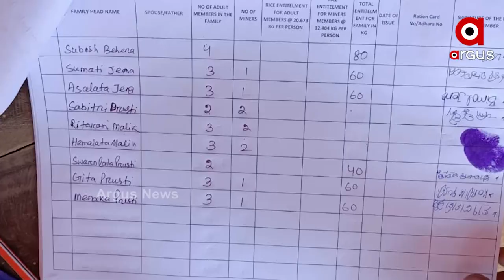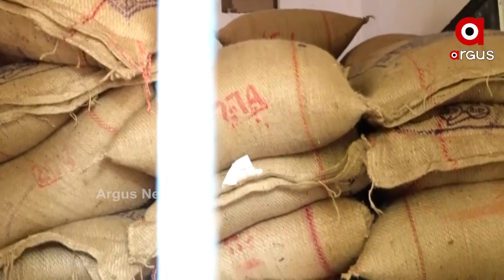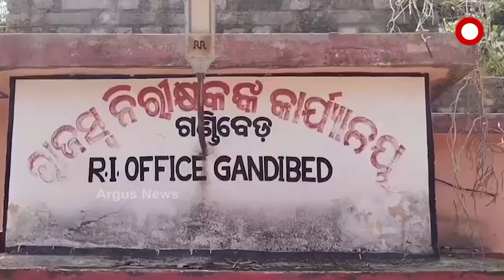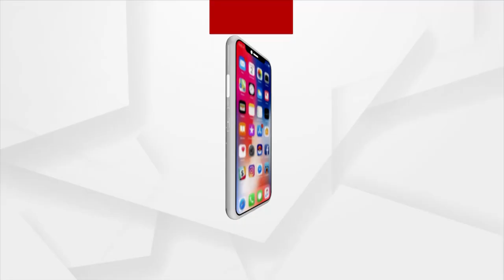ରିଲିଫ ବଣ୍ଟନ ନାଁରେ ହରିଲୁଟ୍ | Is Govt Relief For Cyclone Yaas Reaching The Ones In Need?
ବାତ୍ୟା ୟେଶ୍ ପ୍ରଭାବିତଙ୍କ ସହ ଧୋକ୍କା । ଆଉ ଯାହାକୁ ନେଇ ପ୍ରକାଶ ପାଇଛି ଜନ ଅସନ୍ତୋଷ । ବାତ୍ୟା ସମୟରେ ସରକାର ରିଲିଫ ଯୋଗାଇବାର ବାହାବା ମାରୁଛନ୍ତି, ହେଲେ ସେପଟେ ଗ୍ରାଉଣ୍ଡ ଜିରୋରେ ସ୍ଥିତି କିନ୍ତୁ ଭିନ୍ନ । ଲୋକଙ୍କ ଅଭିଯୋଗ ସେମାନଙ୍କୁ ଦିଆଯାଉଥିବା ରିଲିଫ ଭାଗରୁ ସରକାରୀ ଅଧିକାରୀ ମାନେ କାଟି ନେଉଛନ୍ତି ।